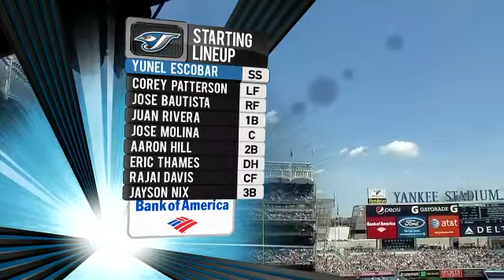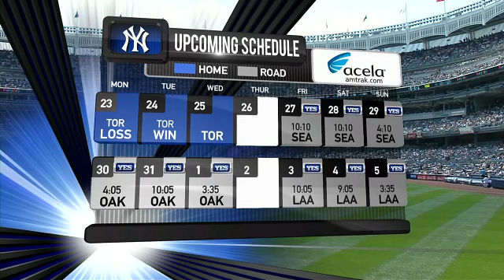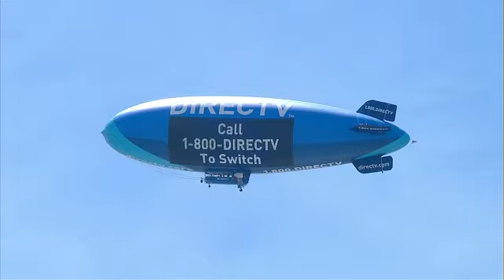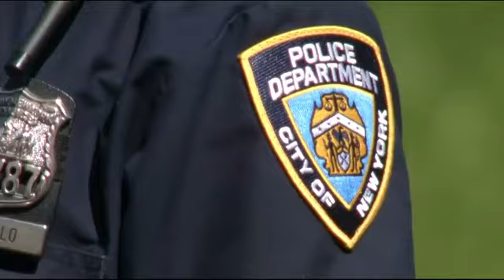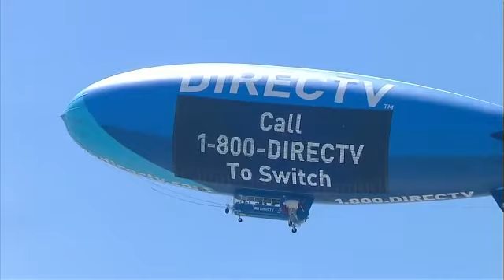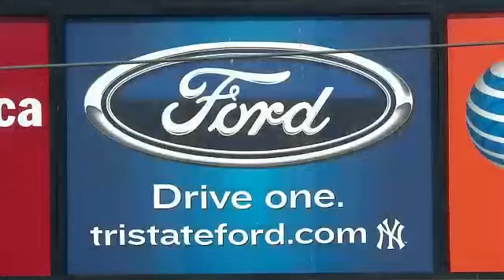2011 MLB - 25th May 2011 - Toronto Blue Jays @2011 New York Yankees